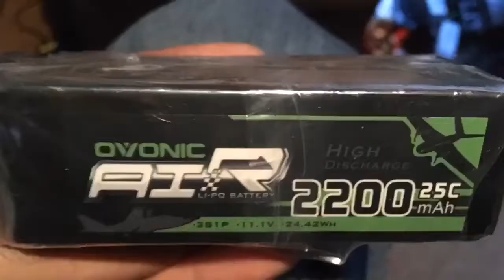How Twin 3S 2200mAh LiPos Work on Your Quad?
Two-pack 3S 2200mAh LiPo battery tested by Dna Fpv.
Available til Nov 30th.